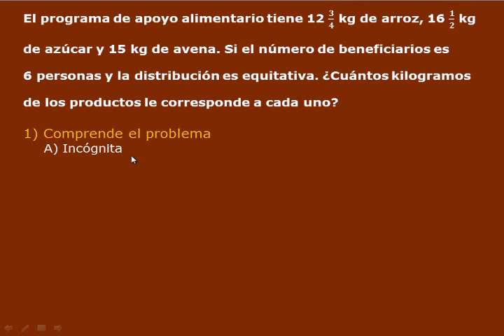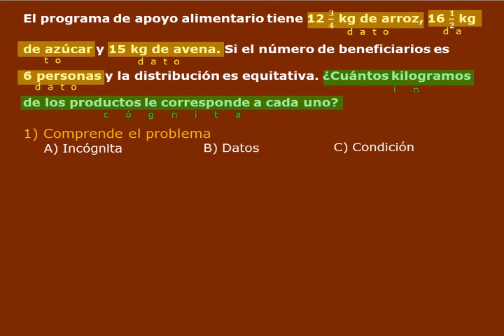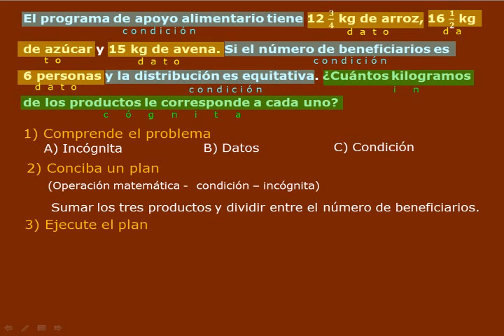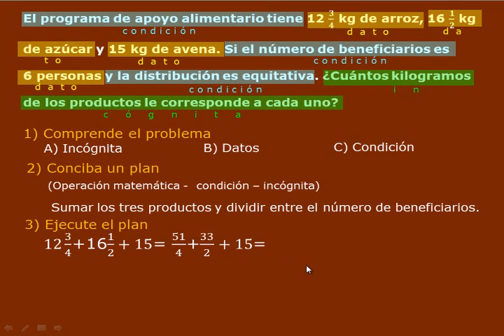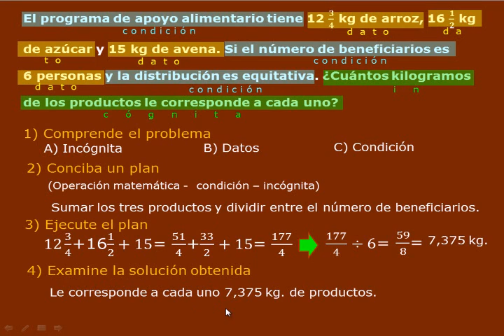EL ARTE DE RESOLVER PROBLEMAS DE POLYA EN OPERACIONES CON FRACCIONES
EL ARTE DE RESOLVER PROBLEMAS DE POLYA EN OPERACIONES CON FRACCIONES, ADICIÓN, SUSTRACCIÓN, MULTIPLICACIÓN Y DIVISIÓN